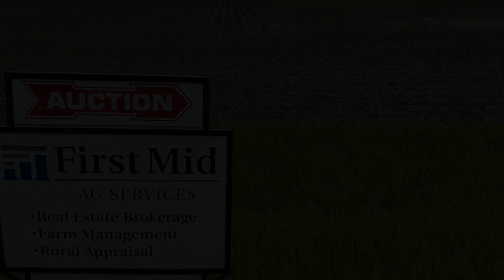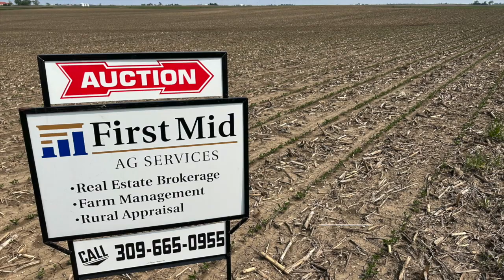The Wassom Trusts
The 279.8+/- Acres of Leslie Wassom Trust and Lydia Wassom Trust Farms will be offered at public auction July 11, 2023, holdings in LaSalle County (Tracts 1 and 2) at 10:00 AM CST and holdings in Grundy and Livingston Counties (Tracts 3 and 4) at 1:00 PM CST. Tract #1, 121.0+/- acres, boasts a Soil Productivity Index of 143.0 with mainly Drummer, Brenton, and Flanagan soil types and contains CRP Filter Strips along Wolf Creek that provides outlets for drainage. Tract #2, 40.0+/- acres with a Soil Productivity Index of 140.0, is comprised mainly of Drummer and Clare soil types. Tract #3, 40.0+/- acres with a Soil Productivity Index of 130.3, is comprised of Ashkum, Proctor, Drummer, and Elliot soil types. Tract #4, 78.8+/- acres with a Soil Productivity Index of 115.7, is comprised of Bryce, Clarence, and Swygert soil types. Excellent soil fertility, strong relative yield histories, and vicinity to strong grain markets give these farms a competitive advantage. There are no building improvements on these farms and tenancy will be open for the 2024 crop year.

Contact Broker and Farm Manager on this property, Mark Smith in our Bloomington office at or for a complete brochure and details. Auctioneer David Klein can be reached at 800-532-LAND.

Remote bidding for qualified bidders via our online bidding platform can be reached at our website a few days prior to the auction, or through the First Mid Ag App on your mobile device through the Apple or Google Play app stores.

Please register to bid by 5:00 PM the night before the auction.

GPS Coordinates: Tr.#1 Latitude:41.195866, Longitude: -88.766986; Tr.#2 Latitude: 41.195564, Longitude: -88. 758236; Tr.#3 Latitude: 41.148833, Longitude: -88.57331; Tr.#4 Latitude: 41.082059, Longitude: -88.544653

Physical Addresses: Tracts 1/2: 2100 North 18th Road, Streator, IL 61364
Tract 3: 8350 County Rd 9000 S., Kinsman, IL 60437
Tract 4: 31100 N 2000 E Rd., Dwight, IL 60420